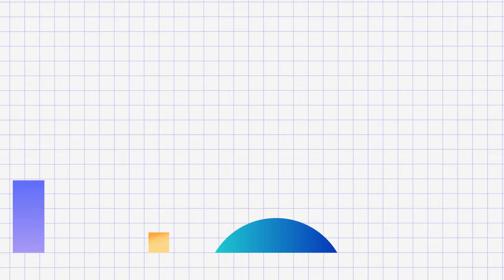last night study for bcs | bcs keliye last night study kaise kare? Last Night's Study Plans: BCs?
Must recommended channel for BCA, BCS, Diploma and Engineering students...
All Doubt Solve here about BCA & BCS Course